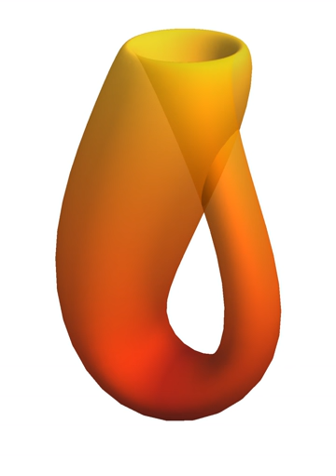Uniform space | Wikipedia audio article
00:01:06 1 Definition
00:01:23 1.1 Entourage definition
00:09:21 1.2 Pseudometrics definition
00:11:10 1.3 Uniform cover definition
00:12:27 2 Topology of uniform spaces
00:13:38 2.1 Uniformizable spaces
00:16:09 3 Uniform continuity
00:17:00 4 Completeness
00:18:49 4.1 Hausdorff completion of a uniform space
00:19:24 5 Examples
00:20:57 6 History
00:21:04 7 See also
00:22:42 8 References
00:24:13 History
00:24:51 See also

- Socrates

SUMMARY
In the mathematical field of topology, a uniform space is a set with a uniform structure. Uniform spaces are topological spaces with additional structure that is used to define uniform properties such as completeness, uniform continuity and uniform convergence.
The conceptual difference between uniform and topological structures is that, in a uniform space, one can formalize certain notions of relative closeness and closeness of points.  In other words, ideas like "x is closer to a than y is to b" make sense in uniform spaces.  By comparison, in a general topological space, given sets A,B it is meaningful to say that a point x is arbitrarily close to A (i.e., in the closure of A), or perhaps that A is a smaller neighborhood of x than B, but notions of closeness of points and relative closeness are not described well by topological structure alone.
Uniform spaces generalize metric spaces and topological groups and therefore underlie most of analysis.